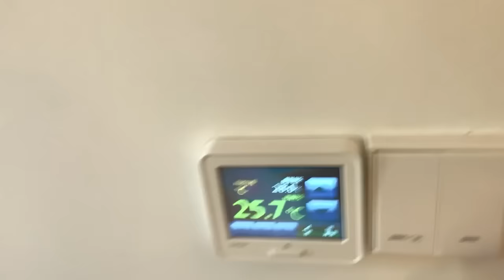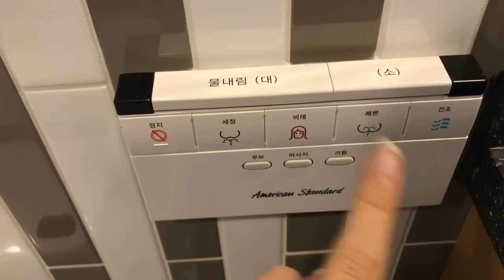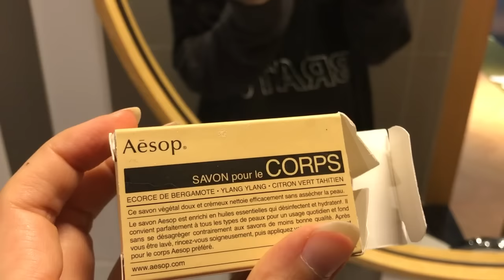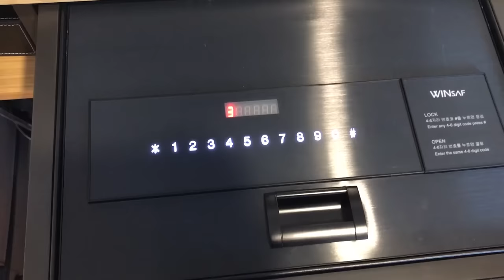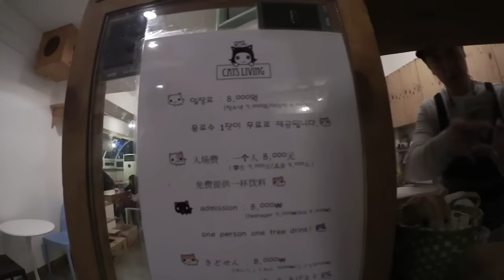VLOG IN SEOUL : Fish Market, Cat Café, Concert à Hongdae !